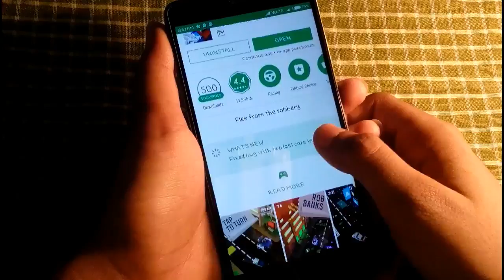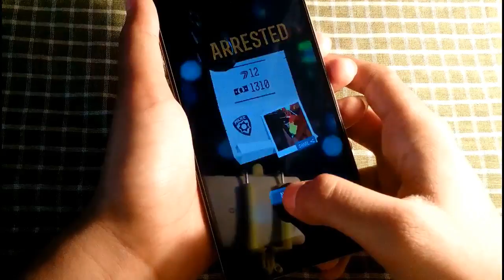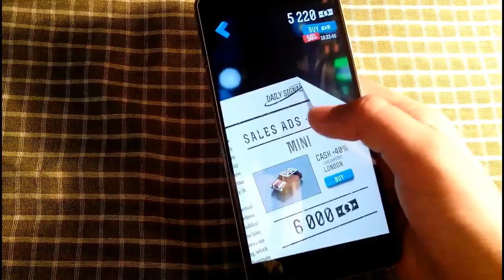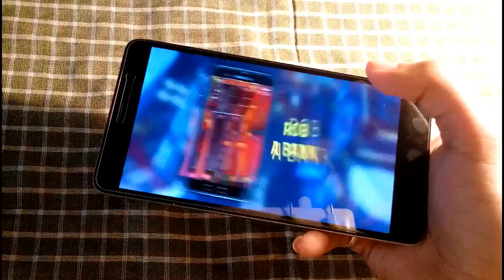drifty chase Flee from the robbery 😎😋😍😃 by dd desi games#game 21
Flee from the robbery

Drifty Chase is pretty cool. Check it out on Google Play Games. See if you can beat my score!

Imagine that you just robbed a bank and the police is on your tail. Jump into a car and try to shake off the pursuit! This game is not about racing, it’s about drifting with a trunk full of cash through an insanely crowded city! You are being chased by the police that wants to get back each cent from the stolen money bag. Don’t let them take it back from you! Test your skills, drift across the city and find out if you can be faster than them. Let the drifty chase begin!

Robbing a bank has never been easier - you just need to handle a simple one tap mechanics to hit the road. A working thumb is literally everything you need. Beware of the police though as they won’t stop chasing and trying to smash you. If you hit another car or a building during the chase, you're busted. You have a long way ahead of you and plenty of time to develop your skill and to find out if you can beat your friends on the global leaderboards.

In Drifty Chase the longer you play the faster you go. Each car has different speed and handles a little bit differently so the game experience is never the same - it differs the more you play! Better cars let you earn more coins which lets you unlock other cars with a totally different game sceneries.

If you like drifting, race games or high tension, this game is definitely for you! Because of the one tap mechanics, it requires only one hand to play, so you can play Drifty Chase while taking a walk with your dog, riding a bus or during boring classes. Just don’t play it while driving a real car!

FEATURES
- Available on Apple TV
- One tap mechanics
- Easy to grasp controls
- Addictive drift-based gameplay
- 10 cars to unlock with more coming soon
- 10 different cities to explore
- Stunning 3D graphics
- Music seamlessly adapting to the current area
- Online Leaderboards and Achievements
- Cloud sync between different devices
- Realistic sounds, which will give you real hang of driving!

SUPPORT
Are you having problems? Contact our team and we will do our best to help you!